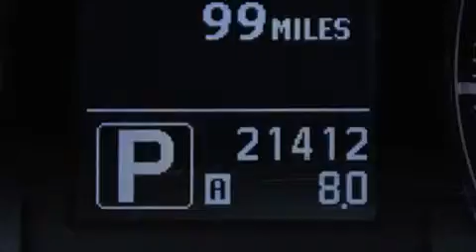Pre-Owned 2014 Infiniti QX70 Palm Beach FL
Haz clic aquí para ver el precio Hemos tenido el honor de servir a la zona de Lake Worth fl , le prometemos que su experiencia superará sus expectativas ! Year : 2014 Make : Infiniti Model : QX70 Engine : Motor con 6-Cil de 3.7L Trans . : Transmisión Automática Millaje : 21,412 Stock : 81216 Offleaseonly.com 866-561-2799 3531 Lake Worth Rd Lake Worth , fl 33461